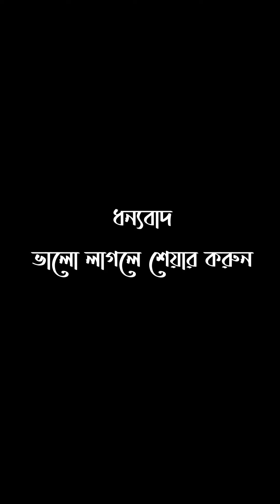নিরুদ্দেশ সম্পর্কিত ঘোষণা ।। গৌরাঙ্গ ভৌমিক ।। ছন্দা মন্ডল ‌সাহা ।। ২০২১ ।।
"নিরুদ্দেশ সম্পর্কিত ঘোষণা" কবি  গৌরাঙ্গ ভৌমিক এর কবিতা আবৃত্তিতে ছন্দা মণ্ডল সাহা।।
 ৭৫তম স্বধীনতা দিবসে, স্বধীনতা সংগ্রামীদের প্রতি শ্রদ্ধার্ঘ।।
নিরুদ্দেশ সম্পর্কিত ঘোষণা
ঋতছন্দ- RWITOCHHANDO